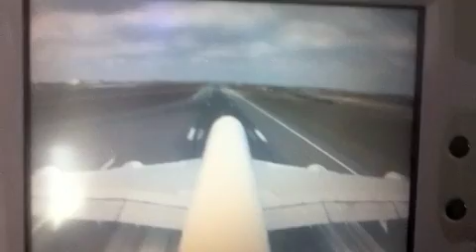Get me the French out of here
Paris trip by devo dave. Ever want to go to Paris?